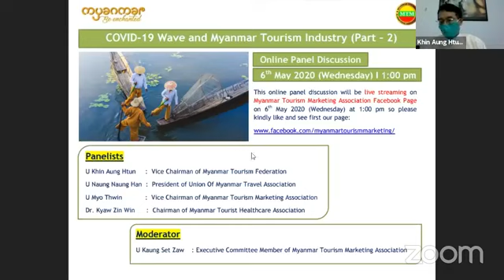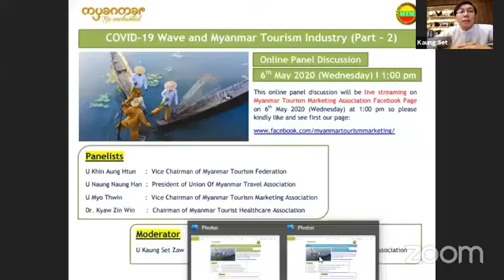COVID 19 Wave and Myanmar Tourism Industry (Part 2)